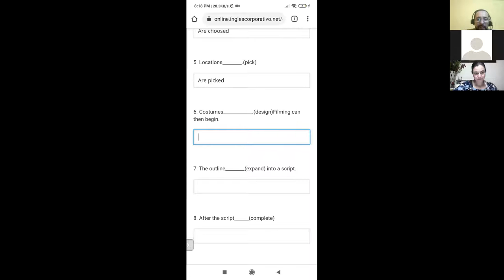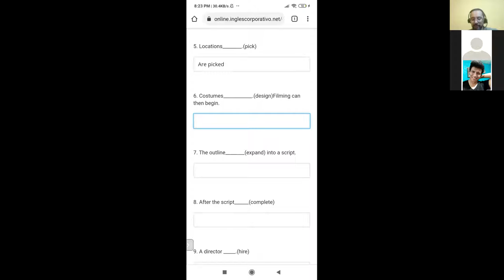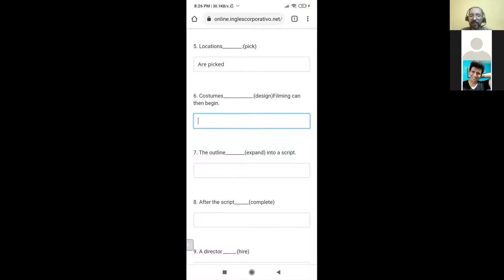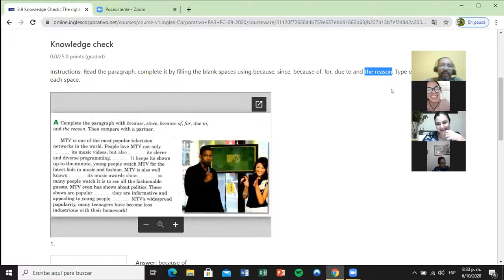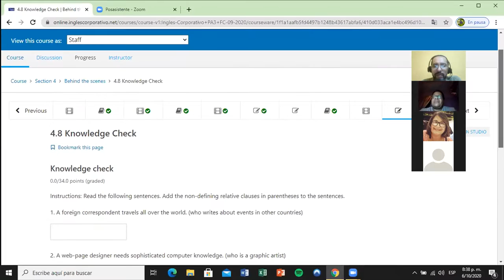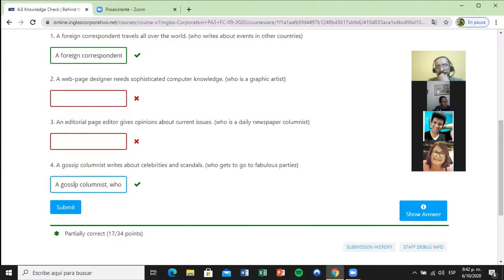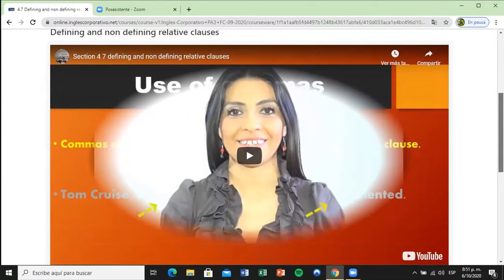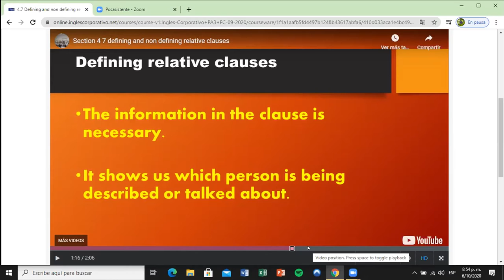Ingles Corporativo- Day 10 part 2 Passive vs Active